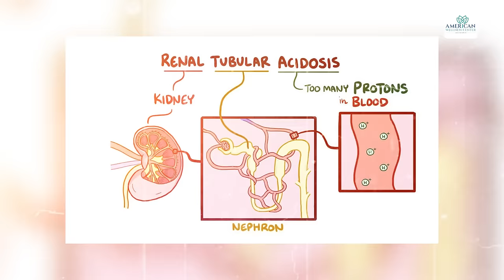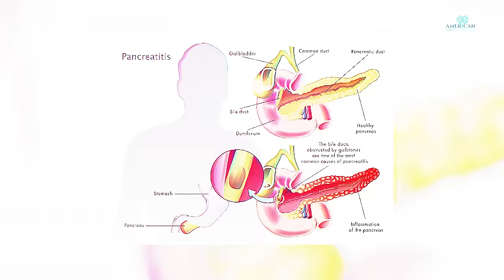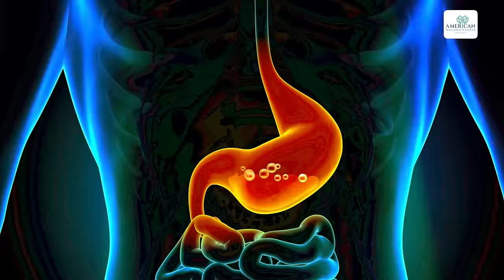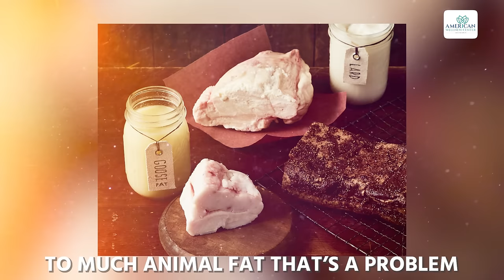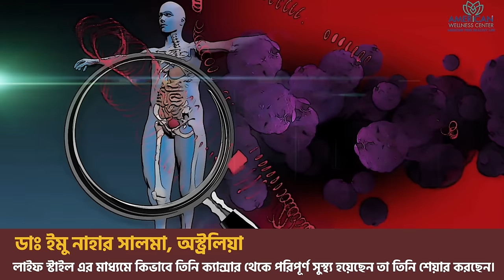কিডনি সুস্থ রাখতে যেসব খাবার ভুলেও খাবেন না । Dr. Haque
✅আমেরিকায় উচ্চতর ডিগ্রি অর্জনের জন্য